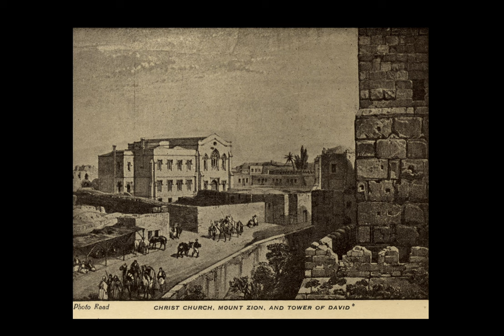Christ Church through the ages 1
Rare pictures of the history of Christ Church in Jerusalem, from its founding in 1849 to today.